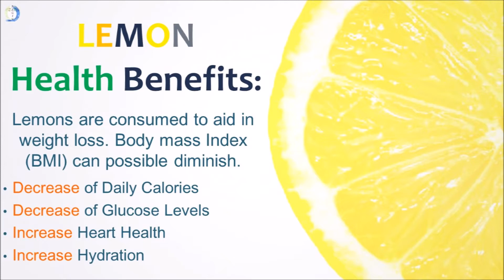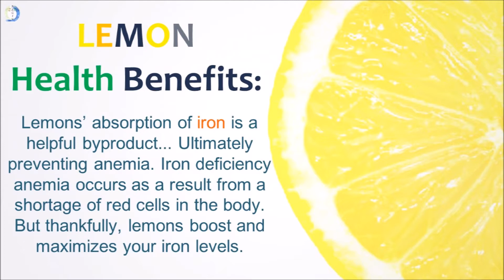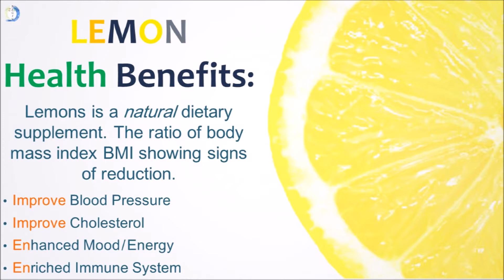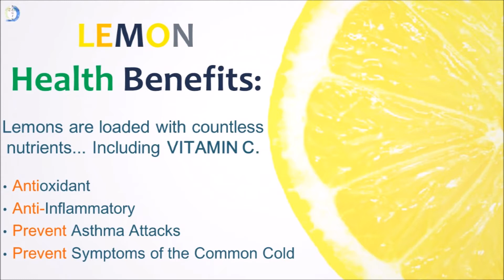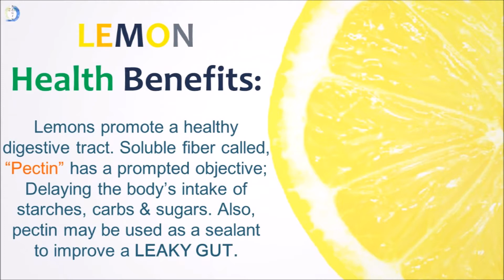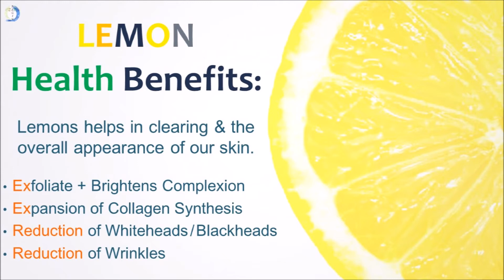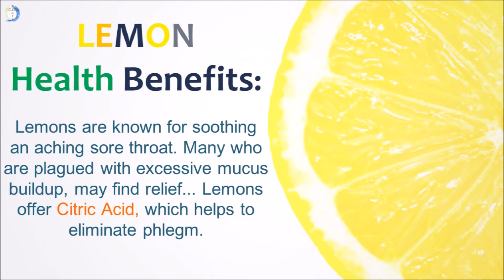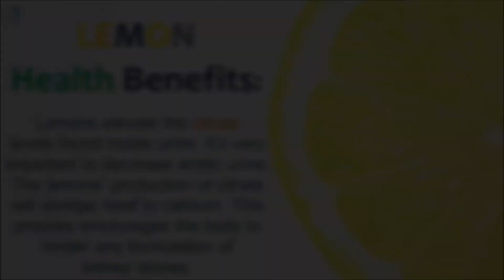🍋 Lemonade ~ Made From Life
Welcome to Zen Begin, the YouTube channel that infuses varying sounds along with engagement of the human sensory: Hearing & Visualization. Incorporating instruments and rhythmic sounds of nature can help create a soothing experience. You’ll be sure to sonically hear, Sacred Drums │Tibetan Singing Bowls │ Piano │ Acoustics │ Handpan etc. We’re passionate about giving our audience a calming platform to help aid a person’s ability of falling asleep, have lucid dreams, to remain focus, ignite creativity... the possibilities are infinite. So, if you find our content to be valuable, most importantly, serene. We’re sending ❤️ love, 💲money/wealth, 💪 health, gratitude, 🎁success, prosperity & abundance your way. Nothing feels greater than having YOU as a member of our Evergreen Community! X.o. Zen Begin 🙏